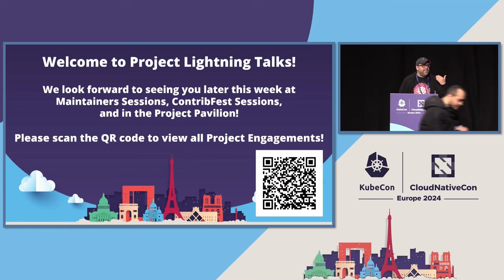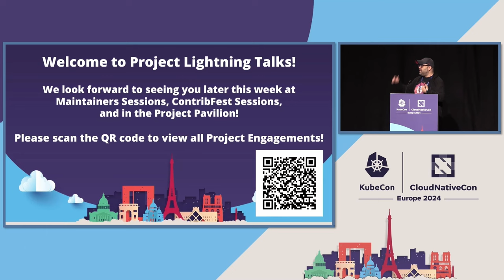CNCF Project Lightning Talks Welcome & Opening - Jorge Castro, CNCF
Join us for a rapid-fire journey through the CNCF ecosystem, where experts, including project maintainers and community members, share insights, innovations, and real-world applications of Cloud Native Computing Foundation projects. Each project has just five minutes to present, promising to enlighten and inspire with cutting-edge tools and practices that shape the future of cloud-native development. Whether you're a seasoned pro or just getting started, there's something for everyone in the world of Cloud Native Computing!

FAQ:

    Do I need an all-access pass to attend the project lightning talks? No, you will only need your KubeCon + CloudNativeCon only pass for access.
    When will the schedule of Project Lightning Talks be available? The week of February 26.